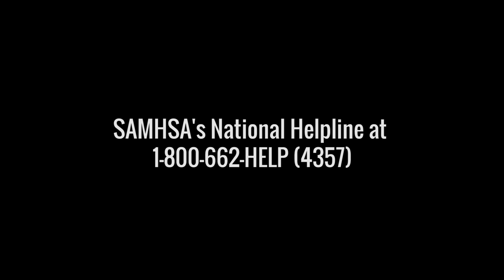The Tragic News That's Come Out About Marie Osmond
She made her first TV appearance when she was just three, and Marie Osmond has been in the limelight ever since. The only sister of eight brothers, Osmond admits that her childhood was anything but normal. By the time she was 15, she was co-hosting a variety show with her brother Donny, and while things looked perfect on the surface, she was facing bullying from producers behind the scenes. Sadly, things have continued to be tough for her. From her difficult childhood to her troubled marriages and the loss of her son, let’s take a look at the tragic news that has come out about Marie Osmond in recent years.

Eating disorders | 0:00
Postpartum depression | 0:42
Twice divorced | 1:27
Terrible tabloid report | 2:04
Her son Michael | 2:33